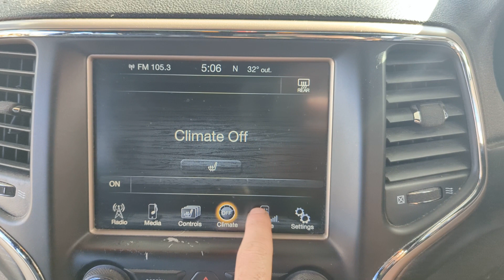10822 RADIO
2014 JEEP GRANDCHEROKEE FACTORY SAT NAV AND RADIO